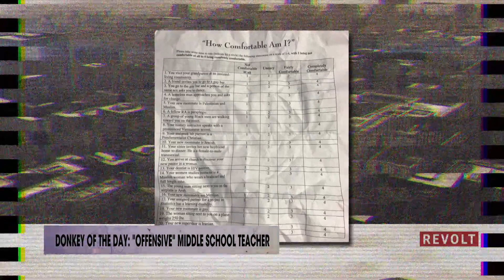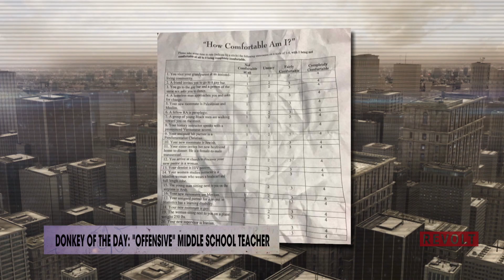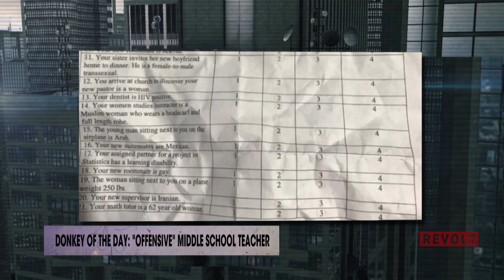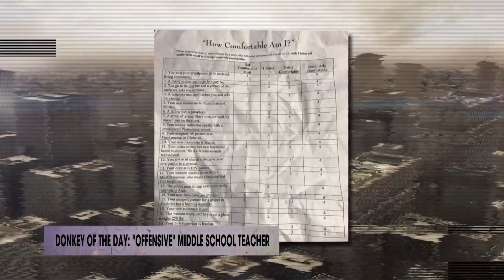Middle School Teacher | Donkey of the Day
Middle School teacher gives students uncomfortable, racist and sexist assignment.